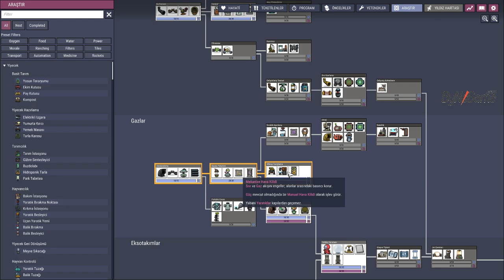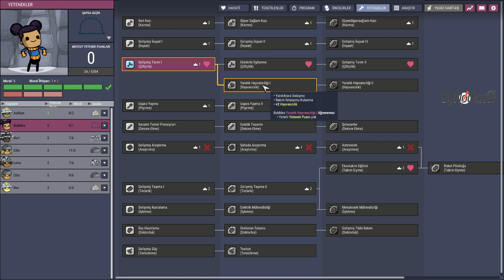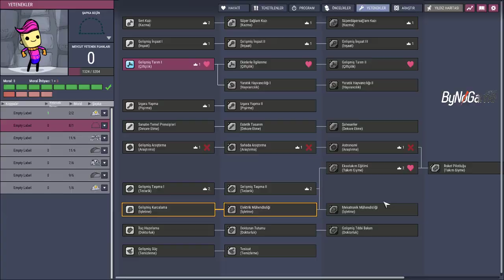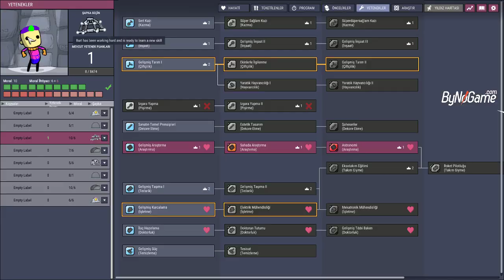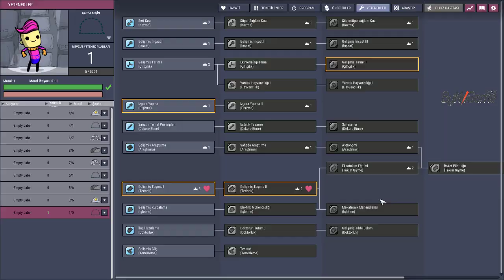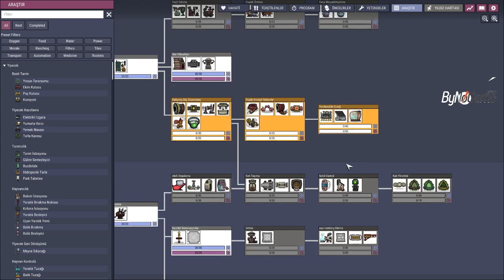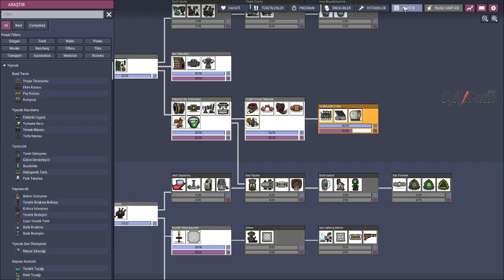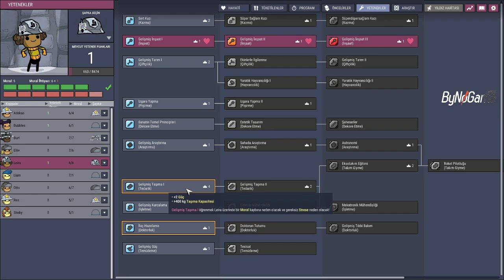Oxygen Not Included-Part 3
Canlı yayın diğer sosyal paylasımlar için.